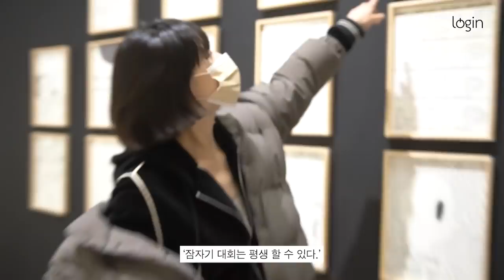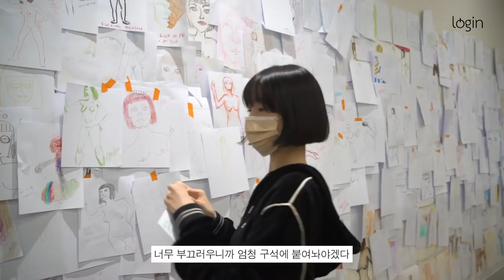(ENG) 박규영 LOG-01 광고 현장 ⎸ 혼영 ⎸ 발레 ⎸ 전시회 ⎸ 브런치